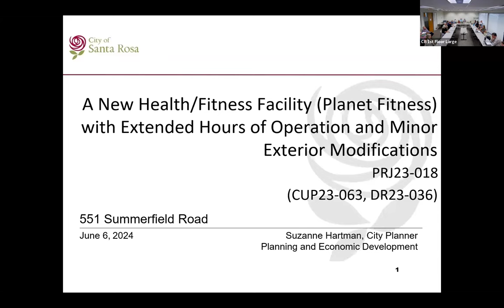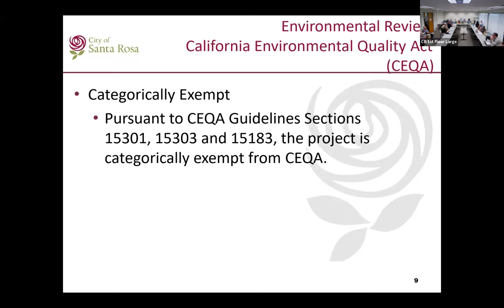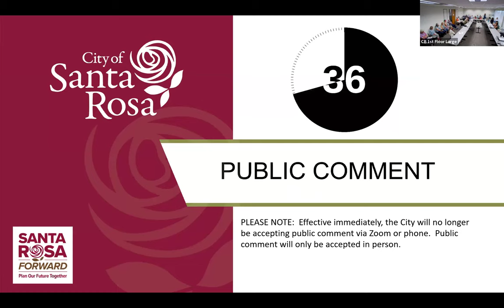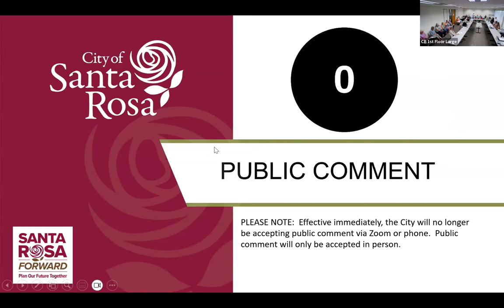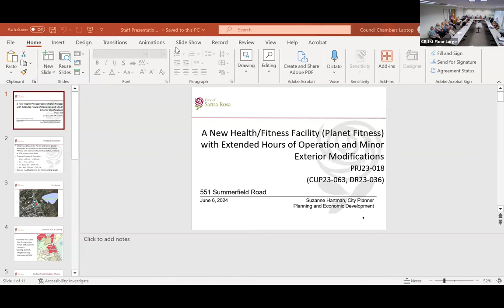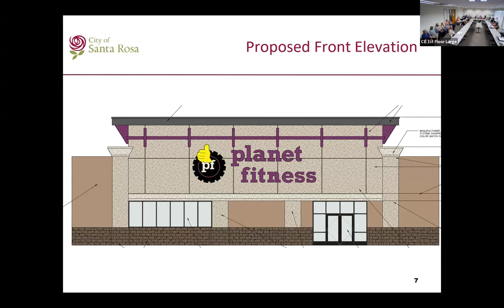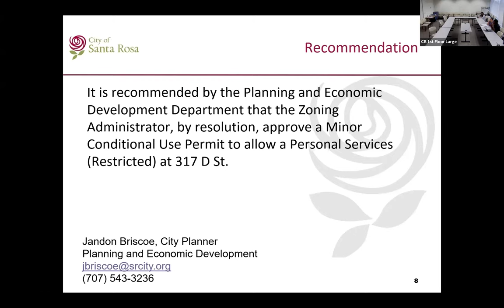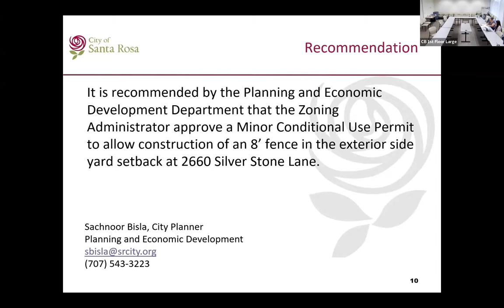City of Santa Rosa Zoning Administrator Meeting - June 6, 2024